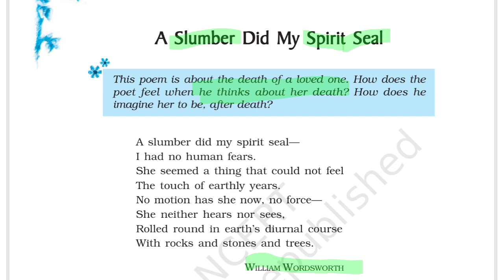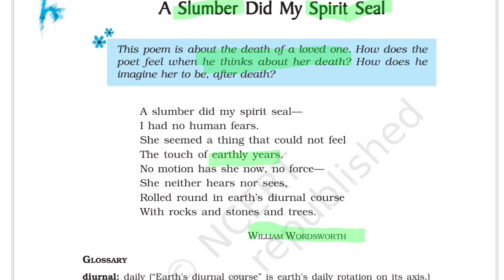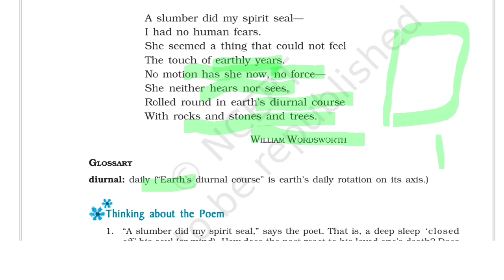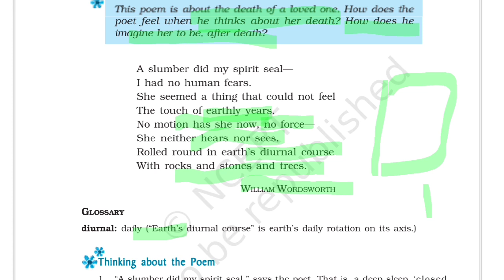A Slumber Did My Spirit Seal class 9 | Class 9 English chapter 10 poem Explanation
In  this video, we discuss NCERT Book of
✔️ class- 9th
✔️ subject - English
✔️ Chapter - 10 poem a slumber did my spirit seal
✔️Topic -  explanation